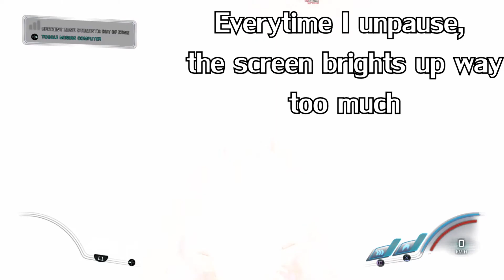What is Going on?! - Mass Effect Andromeda Glitches and Funny Moments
My mega compilation of odd glitches and funny moments I had while playing Mass Effect Andromeda.